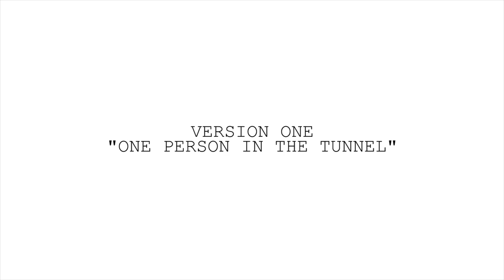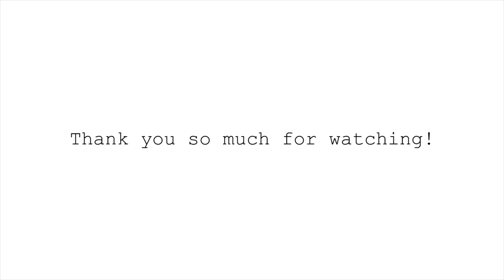BEST RUNNING FOOTSTEPS SOUND EFFECTS - TUNNEL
Cinela Albert